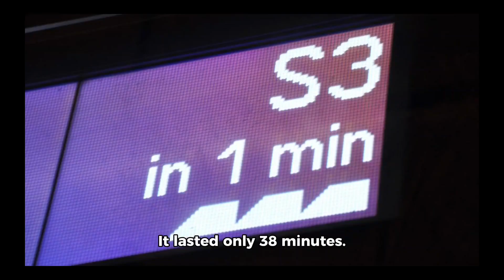Some funny facts for you